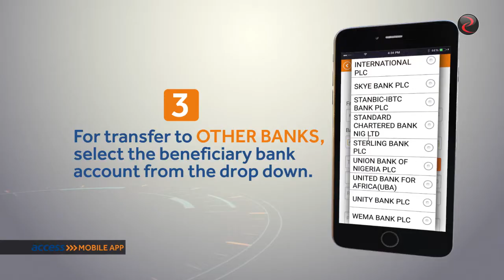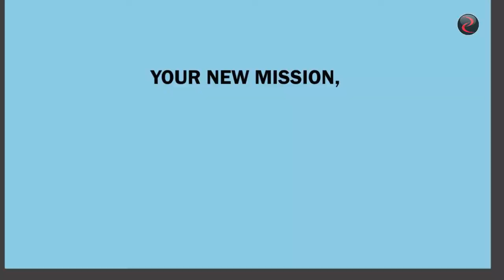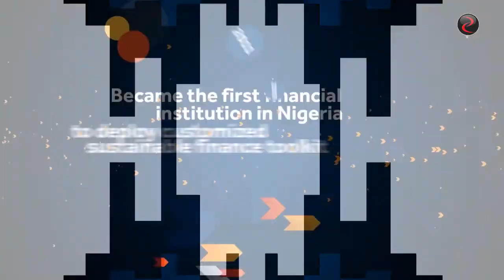Zealet Multimedia Showreel 2015